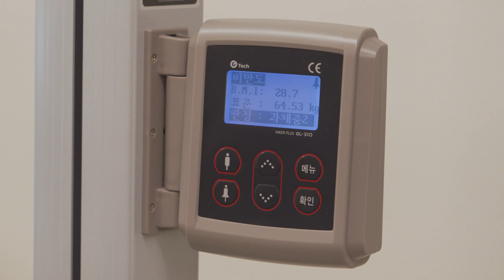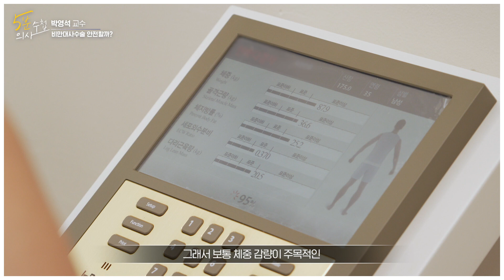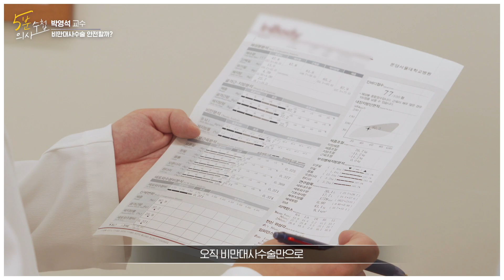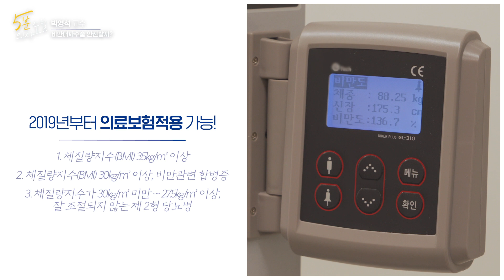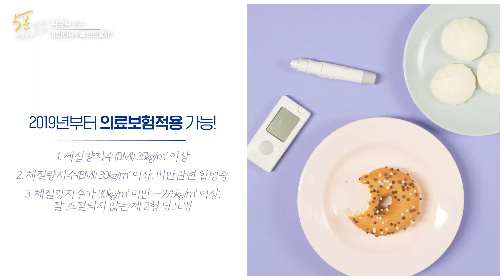[5분 의사수첩] 비만대사수술 안전할까? 수술방법부터 후기까지 한번에 알아보기!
분당서울대학교병원의 분야별 전문 의료진이 알려주는 건강 상식!
[5분 의사수첩]

외과 박영석 교수 [비만대사수술] 편

비만으로 고민이신 분들 주목!
체중감량 뿐만 아니라
당뇨병 환자분의 치료 목적으로도 시행하는
비만대사수술 알고 계셨나요?

그렇다면 누구든지 비만대사수술을
받을 수 있을까요?

분당서울대학교병원 비만대사수술법
박영석 교수와 함께 자세히 알아보겠습니다.

0:00 오늘의 주제
1:09 비만대사수술 종류
3:22 비만대사수술이 필요한 경우
5:12 비만대사수술의 합병증 예방법